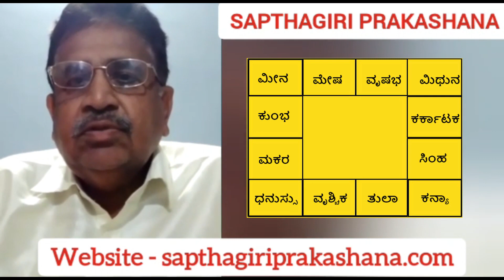Ashtamangala Prashne Part 3 | Thambula Jyothishya | Kannada Astrological Books | Astrology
In this video Astrologer M Vasudevamurthy has discussed about Ashtamangala Prashne using Thambula Jyothishya.